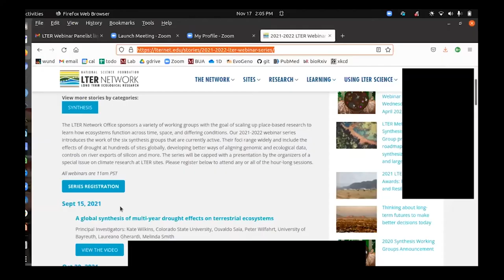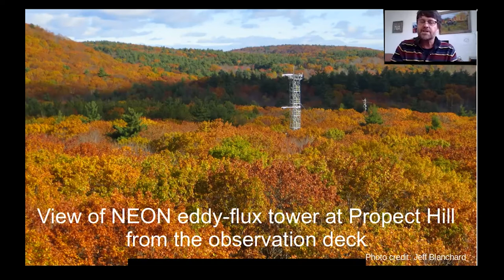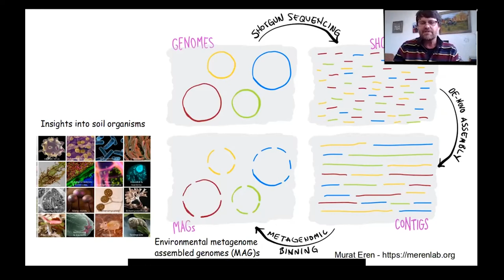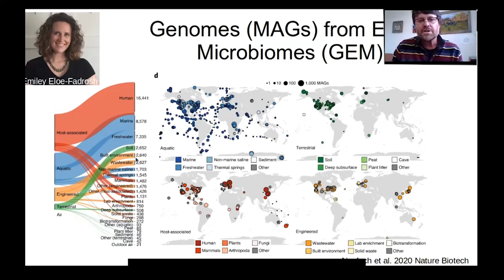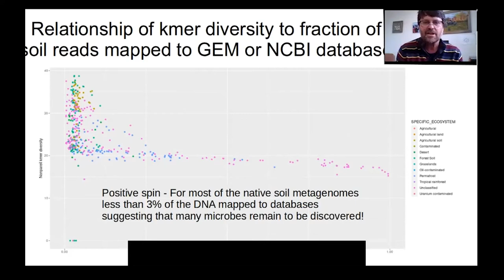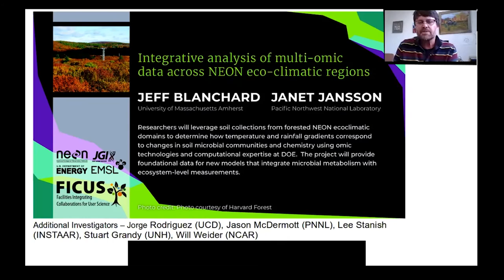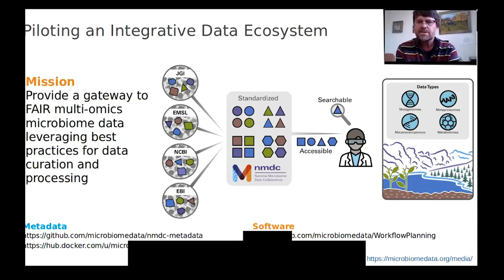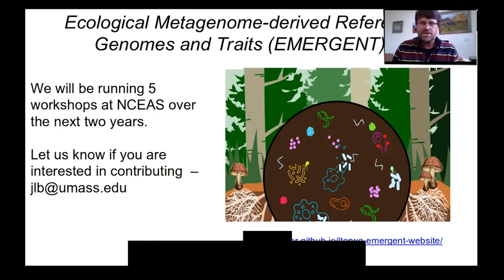2021.11.17 EMERGENT Synthesis Group Webinar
LTER Synthesis Webinar Series
Outcomes of the EMERGENT Synthesis Group, led by Jeff Blanchard (UMass Amherst/Harvard Forest LTER), Janet Jansson (Pacific Northwest National Laboratory), Jorge Rodrigues (UC Davis), Lee Stanish (NEON), Margaret O’Brien (UC Santa Barbara), and Jason McDermott (Pacific Northwest National Laboratory). Presentation delivered by Jeff Blanchard on November 17, 2021.